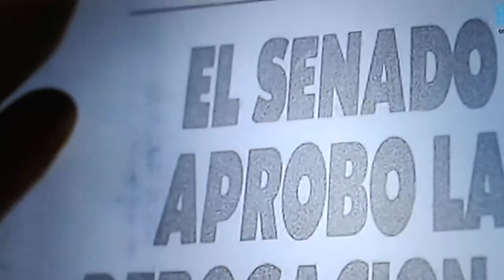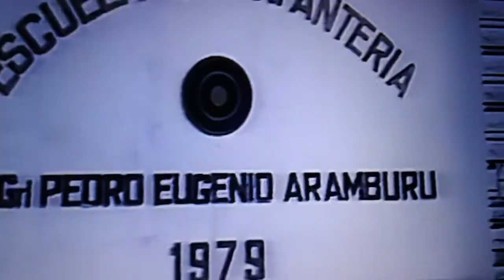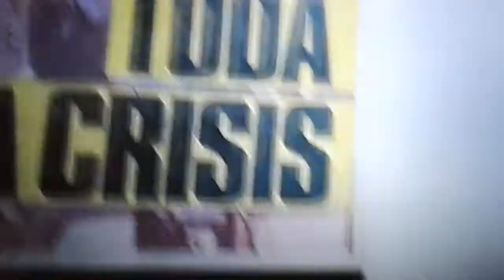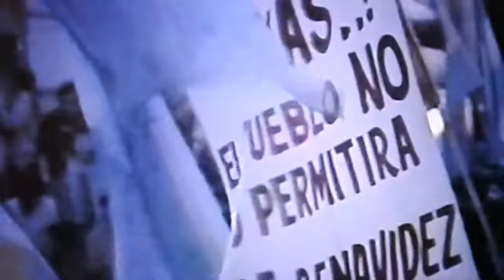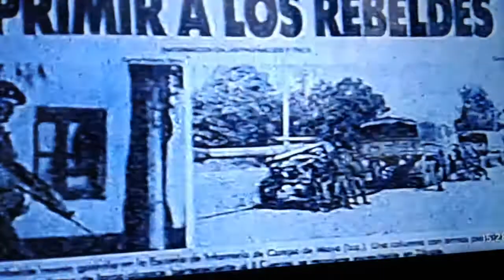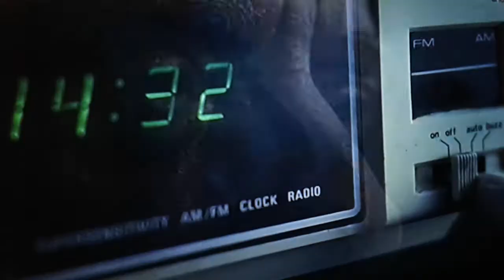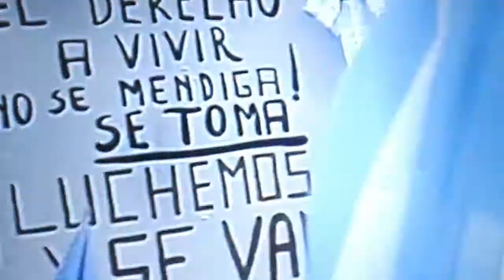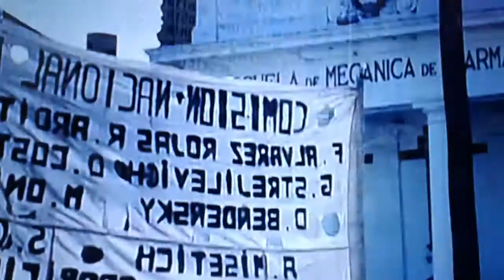¿Alcanzará La Arg. democracia plena alguna vez en la historia?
¿ alcanzar alguna vez en la Argentina una democracia plena?
¿ democracia para siempre .. alfonsín logró establecer la democracia en Argentina?
Luego del juicio a las juntas militares en 1985 se profundizó la tensión entre el gobierno de Raúl Alfonsín y las Fuerzas Armadas. Las sospechas y las acusaciones que pesaban sobre muchos uniformados por haber realizado crímenes de lesa humanidad, generaron un estado de malestar en las filas castrenses.

Con el objetivo de atenuar las quejas de los militares, en diciembre de 1986, el gobierno sancionó la llamada “ley de punto final”, que limitaba la acción de la justicia y fijaba plazos de 30 y 60 días para nuevas denuncias y procesamientos a militares. Sin embargo, esta decisión no logró frenar las exigencias de los integrantes del ejército, quienes querían una solución política definitiva para el juzgamiento de aquellos graves delitos.

El alzamiento los de oficiales del Ejército se inició el 16 de abril de 1987, cuando el mayor de Inteligencia, Ernesto Barreiro, se negó a concurrir al juzgado que lo investigaba por cargos de tortura y asesinato perpetrados durante la dictadura militar y se amotinó en el Comando de Infantería Aerotransportada de Córdoba junto a otros 130 militares, para resistir la orden de detención judicial. La reacción se extendió a otros cuarteles y el teniente coronel Aldo Rico, a cargo de un regimiento en Misiones, pasó a liderar la amenaza sobre el gobierno nacional desde la Escuela de Infantería de Campo de Mayo.

Los militares sublevados aparecían ante las cámaras de televisión portando armas y con los rostros pintados con betún, este distintivo fue lo que dio origen a la denominación "carapintadas". Los rebeldes exigían la renuncia de los altos mandos del Ejército y la sustitución del juicio a los autores de violaciones a derechos humanos por otra que contemplara situaciones más flexibles para los oficiales que recibieron órdenes.

La situación ponía en peligro la democracia, recuperada hacía poco más de tres años. Ante la sorpresiva situación, la población salió a la calle y comenzó a ocupar la Plaza de Mayo para manifestarse en defensa de la democracia. Permanecieron allí durante los cuatro días que duró el conflicto y sólo volvieron a sus casas cuando Alfonsín los invitó a hacerlo tras el anuncio de que el conflicto había finalizado.

El presidente salió por primera vez al balcón de la Casa Rosada para informar a la multitud los avances y retrocesos de la negociación. El punto más álgido se produjo cuando anunció que acudiría en helicóptero a Campo de Mayo a entrevistarse con Aldo Rico y hablar con los carapintadas. Lo haría sin custodia, lo que intensificaba aún más el temor de la población.

Luego de unas horas, Alfonsín salía por segunda vez al balcón, y con los brazos abiertos pronunciaba su histórica frase: "Felices Pascuas, la casa está en orden".

La frase se convirtió en un mito, pero no fue lo que Alfonsín dijo textualmente. Las palabras exactas del mandatario fueron estas: “Para evitar derramamientos de sangre di instrucciones a los mandos del Ejército para que no se procediera a la represión. Y hoy podemos dar todos gracias a Dios. La casa está en orden y no hay sangre en la Argentina. Le pido al pueblo que ha ingresado a la Plaza de Mayo que vuelva a sus casas a besar a sus hijos y a celebrar las Pascuas en paz en la Argentina”.